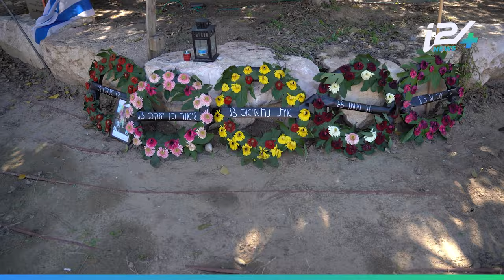Their brother was murdered on October 7: They still showed up to reserve duty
The next report tells the story of Itay Nachmias, an IDF soldier, who despite not being a member of his local village's security team, insisted on throwing himself into combat to help protect his community on the morning of October 7th. This is also a story about Itay's father, who after hearing his son was killed, risked his own life to protect Itay's body from abduction. And lastly, this is a story about Itay's two older brothers, who volunteered for reserve duty right after the "Shiva" mourning period had ended, and now they tell the family's story of courage.